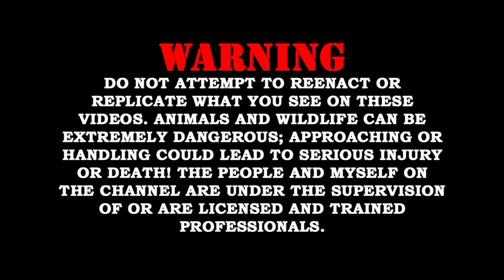3 NEW DEADLY VENOMOUS SNAKES...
this is something a lot of you have been waiting for. Extremely happy to have these animals as a part of my family and I’m sure you will be too!

Huge thank you to my patrons you guys literally make this possible.